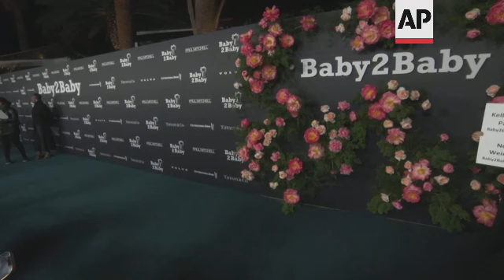Kylie Jenner, Olivia Wilde, Jessica Alba attend gala honoring Kim Kardashian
++CLIENTS NOTE: VIDEO ONLY - SHOTLIST AND STORYLINE TO FOLLOW AS SOON AS POSSIBLE++
RESTRICTION SUMMARY:
ASSOCIATED PRESS
West Hollywood, California, 12 November 2022
1.
STORYLINE:
AP VIDEO SHOT BY JEFF TURNER
PRODUCTION: KRYSTA FAURIA